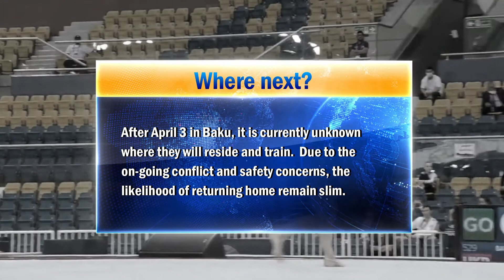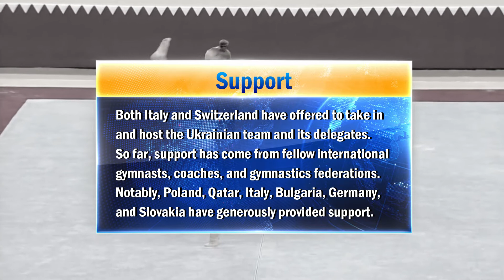Russia's War in Ukraine: Ukrainian gymnastics team stranded abroad since the start of the invasion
At the start of Russia's invasion of Ukraine on February 24, 2022, the Ukrainian gymnastics team was already in Germany for the Gymnastics Apparatus World Cup in Cottbus held on  February 24-27, when they received word that their country was under attack and at war.

This delegation comprised of:

Gymnasts:
Illia Kovtun, 18
Nazar Chepurnyi, 19
Roman Vashchenko, 21
Daniela Batrona, 15
Yuliia Kasianenko, 16

Coaches:
Gennady Sartinsky
Irina Nadiuk
Yulia Kayukova
Oksana Slyusarchuk

Judge:
Bogdan Makuts

Medal Winners
Ukrainian gymnasts won medals at Cottbus.  They went on to participate in the subsequent Gymnastics Apparatus World Cup competitions in Doha (March 2-5) and Cairo (March 17-20), where again their young gymnasts won medals.  Their next and final competition in the Cup series will be in Baku, Azerbaijan on March 31 - April 3.

Where Next?
After April 3 in Baku, it is currently unknown where they will reside and train.  Due to the on-going conflict and safety concerns, the likelhood of returning home remain slim.

Support
Both Italy and Switzerland have offered to take in and host the Ukrainian team and its delegates.  So far, support has come from fellow international gymnasts, coaches, and gymnastics federations.  Notably, Poland, Qatar, Italy, Bulgaria, Germany, and Slovakia have generously provided support.

Clarification:  Full name of the competitions referred to in the video are the FIG Gymnastics Apparatus World Cup series.
Video Clips:  2022 FIG Gymnastics Apparatus World Cup competitions in Cottbus, Germany; Doha, Qatar; and Cairo, Egypt.
References:  Gymnovosti.com, Gymnastics.sport
Team Photo:  Coach Nadiuk's Instagram @Irinandk

українська гімнастична команда, український спорт, гімнастика